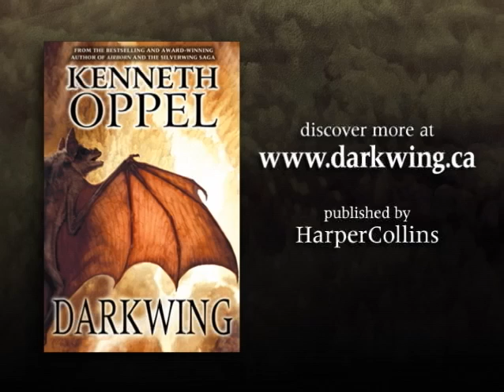Kenneth Oppel on Darkwing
Author Kenneth Oppel discusses the background, research and development of his novel, Darkwing, prequel to the Silverwing books.